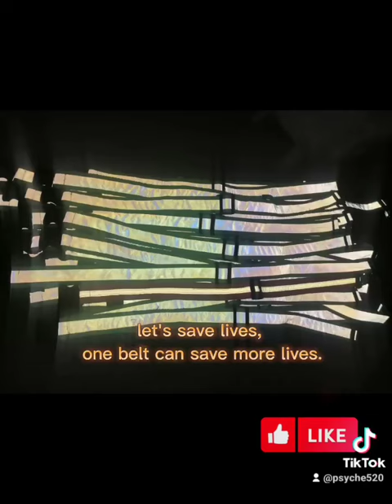18 October 2023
Zeedo Inc  reflector belts